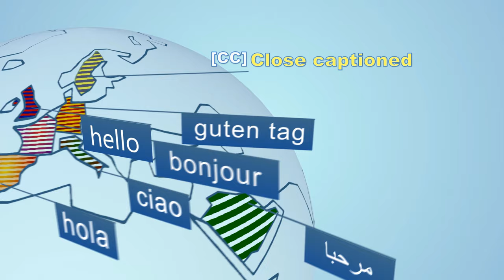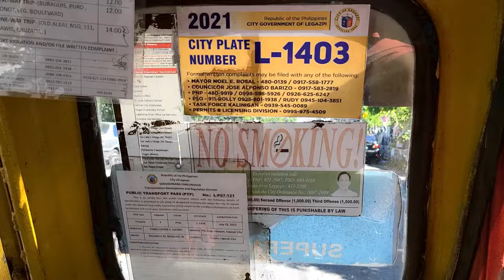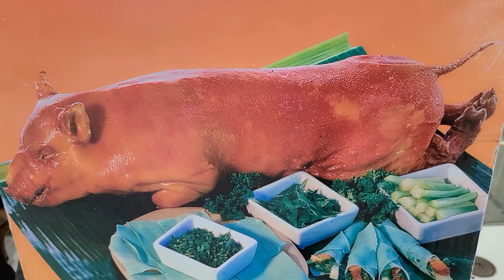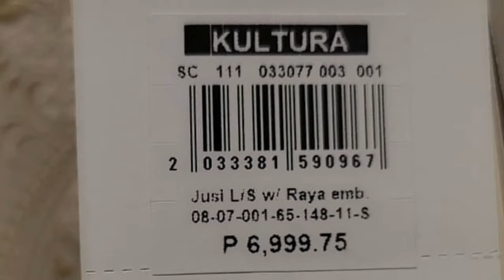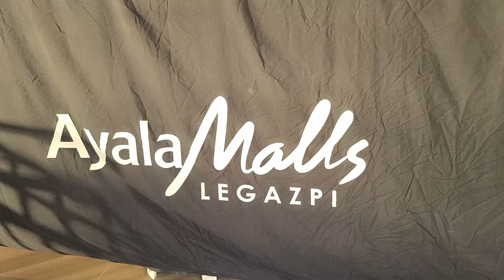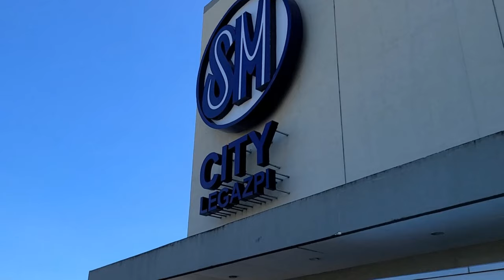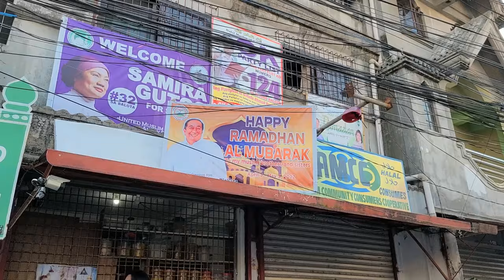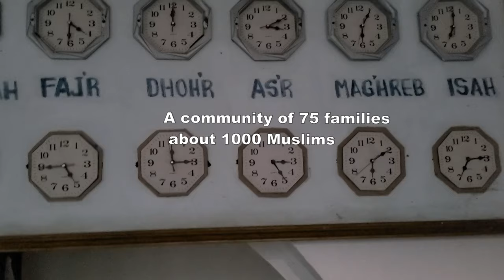The Mall of Legazpi Muslims welcome me with Allahu Akbar downtown waffle # Walking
This video offers closed captions in more than 16 languages. To activate them and enhance your viewing experience, click on the CC icon in the video, then select the circular tool icon and choose the subtitle option. You will then see several language options to choose from. Simply select your preferred language and enjoy the video.
Legazpi City, the capital of the province of Albay in the Philippines, is known for its busy downtown area that blends the old with the new. Not to forget the stunning backdrop of the Mayon Volcano, one of the most famous volcanoes in the world due to its perfect cone shape.
*** I plan to visit downtown Legazpi City. I want to explore the shopping mall and walk around to see what I find.
*** First, I need a tricycle for transportation. However, I have to walk to the nearest main circle and hope to get a tricycle.